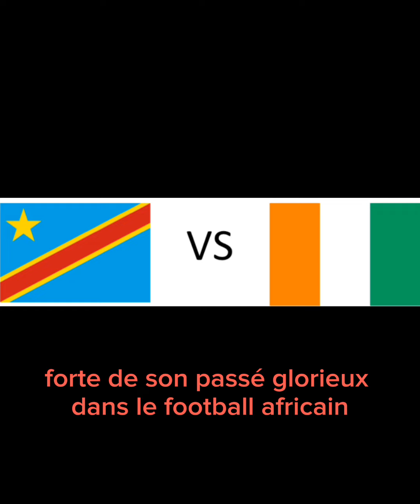🚨 les vainqueurs des Demis finale déjà dévoilé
🔥 Plongez dans l'intensité des demi-finales de la CAN 2023! Quatre des meilleures équipes du football s'affrontent pour une place en finale! Ne manquez pas le choc entre la Côte d'Ivoire et la RD Congo, ainsi que le duel passionnant entre le Nigeria et l'Afrique du Sud! CAN2023 DemiFinales CôteDIvoire RDCongo Nigeria AfriqueDuSud Football Intensité Passion RoadToFinal ConfrontationsÉpiques 🏆⚽